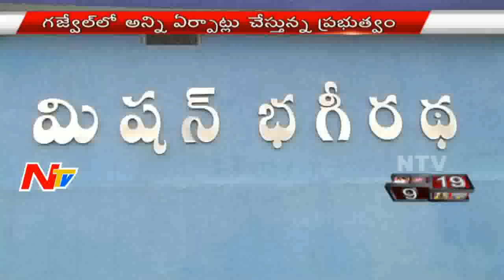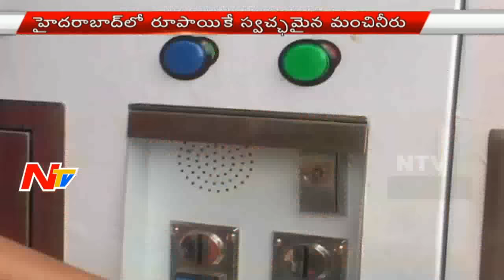News 30/60 || Breaking News || 5th August 2016 || Part 01 || NTV